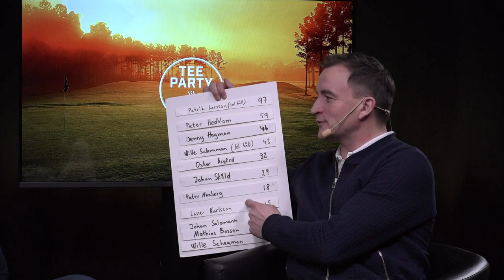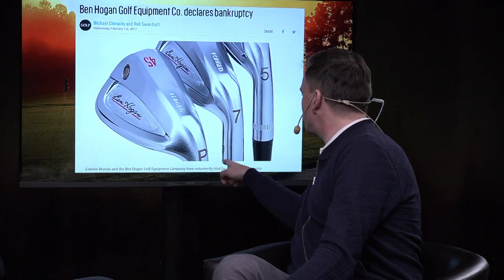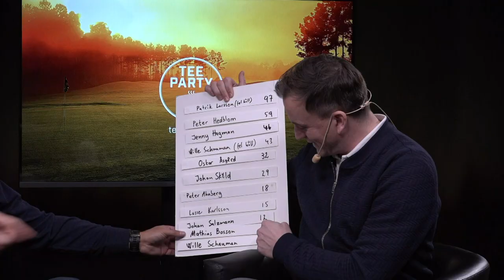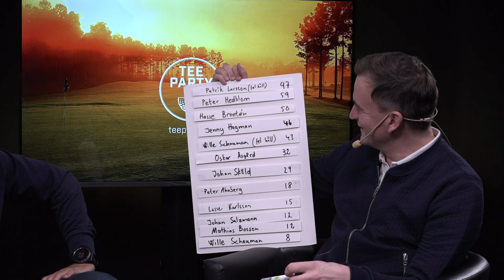Tee Party: Golf med svärmor, förbättring av festen runt 16:e och Stensons ranking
GÄSTER: Peter Hedblom, Mathias Bosson och Hasse Brotén
Vad fick Brontén att få en tesked i brallan, varför mådde Bosson dåligt och vad säger Hedblom om Lassgård.